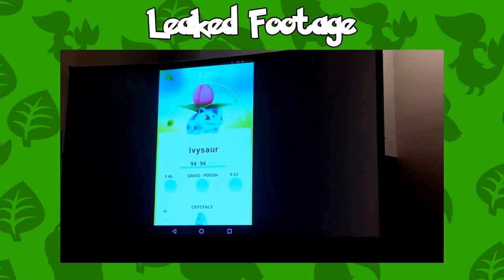PokéNews Sunday #8 - Pokemon GO Leaks and Details, Huge Pokemon Sun and Moon News, Events & More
Pokemon Competition Details:

Regionals
Adelaide: Sunday, May 1
The Ellington
Hackney

Auckland (NZ): Saturday, May 7
ANZ Viaduct Events Centre
Auckland

Sydney: Saturday, May 14
Paddington Town Hall
Paddington

Brisbane: Saturday, May 21
Brisbane Convention & Exhibition Centre
Southbank

Melbourne: Sunday, May 29
Collingwood Town Hall
Collingwood

Perth: Sunday, June 5
Perth Town Hall
Perth

Nationals
Saturday and Sunday, July 2 and 3
Melbourne Park Function Centre
Melbourne

Pokemon News
Pokemon Sun and Moon
Pokemon20
Pokemon20 Event
Zapdos, Moltres, Arcticuno Event
Pokemon International Competition